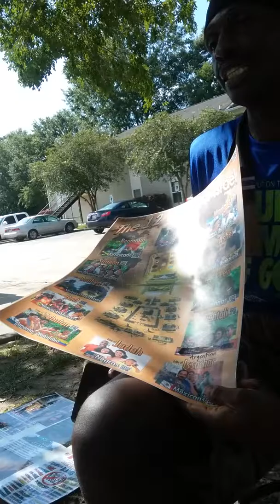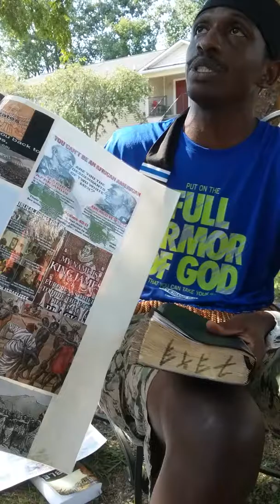Cutting up slowly a Red Hebrew Edomite pt 3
Hebrew Israelites Bible History